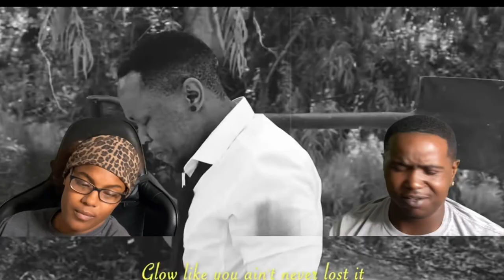PDOTO - HOLY GHOST CRY (OFFICIAL MUSIC VIDEO) | REACTION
Hey YouTube ! Watch us react to PDOTO - HOLY GHOST CRY (OFFICIAL MUSIC VIDEO) | REACTION

Instagram 📱: adoringcece ◽️ Vern Starks

Snapchat 📱: Cecelapsley ◽️ VernStarks

Facebook📱: Cece Lapsley ◽️ Vern Starks

History of Vern and Cece ♥️
We met in March 2018 , made it official July 2018🔒. We travel together ✈️, cook together 🍽, get lit together🍾 lol we really do everything together . We were blessed a baby boy in June 2020 👶🏾& our blessings continue to come. We decided to do YouTube🤩📹 because we want to motivate 🗣, bring laughter😂 and joy ☺️in people life and show people that you live everyday . Appreciate everyday you have and live life to the fullest 💃🏾🕺🏾. Stay focus and never let what people say or think about you stop you from doing what YOU want to do👏🏾 . JOIN THE FAMILY ! VCGANG♥️💪🏾 Victory 🏆🏁 & Courage 🏃 You have to have COURAGE 🏃 to get your VICTORY🏆🏁